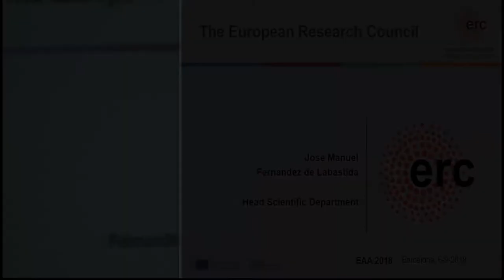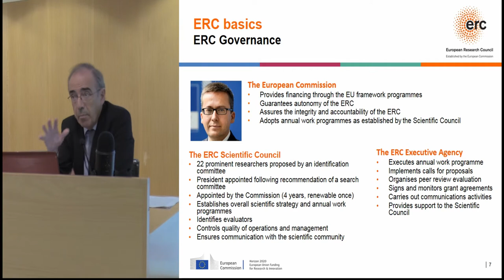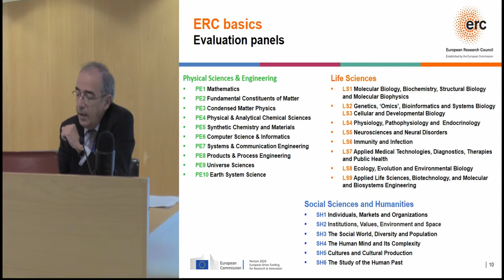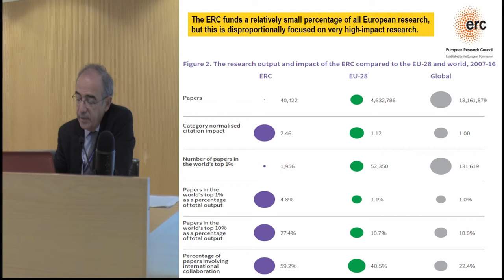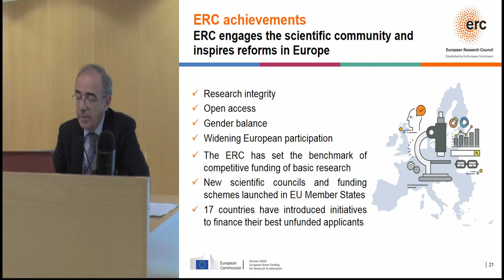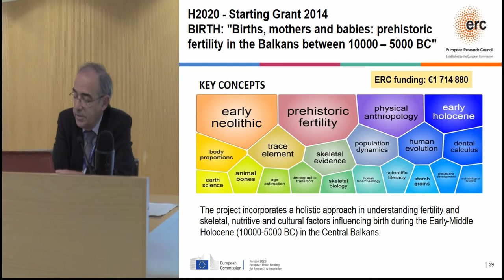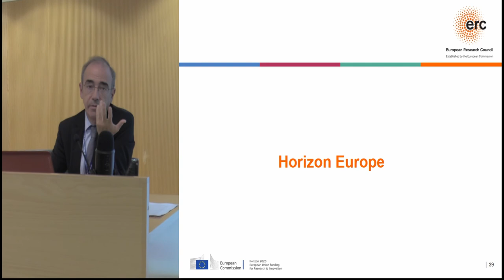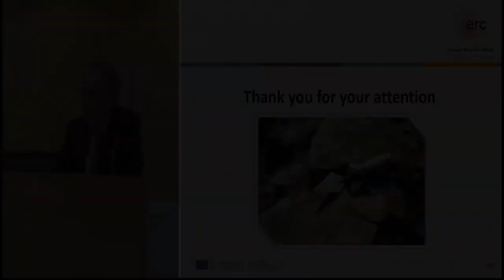THE EUROPEAN RESEARCH COUNCIL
The European Research Council has become one of the most prominent funders of frontier research worldwide. Since its creation it has been an important part of the research funding policy of the European Union. More than 8,000 research projects have been funded in all areas of knowledge following an evaluation criteria based exclusively on excellence. The outcome of the research funded through all these projects is having an important scientific impact in many research areas. Current-ly,  the  funding  schemes  run  by  the  European  Research  Council  are  part  of  Hori-zon  2020,  the  framework  programme  of  the  European  Commission  for  research, technological development and innovation. I will present the main features of this organisation and the accomplishments achieved during its first ten years in exis-tence. I will also make some reflections on the key aspects that have led to its suc-cess. I will complete my presentation providing some information on the research funded  by  the  European  Research  Council  in  the  area  of  archaeology.  In  addition,  some aspects of the role that the European Research Council will play in the future framework programme Horizon Europe will be also addressed.